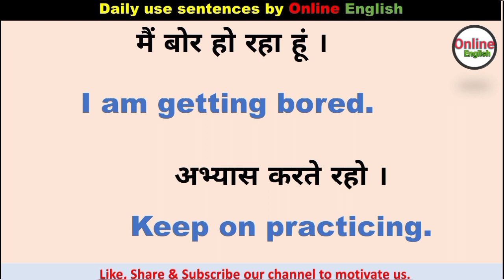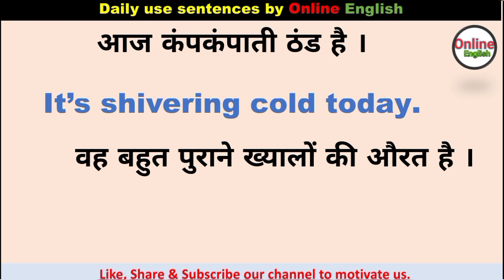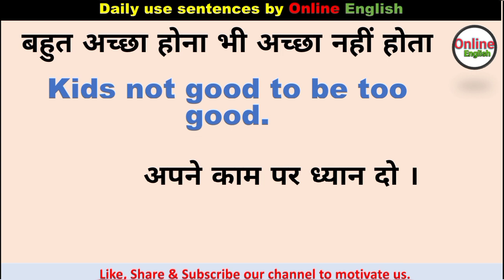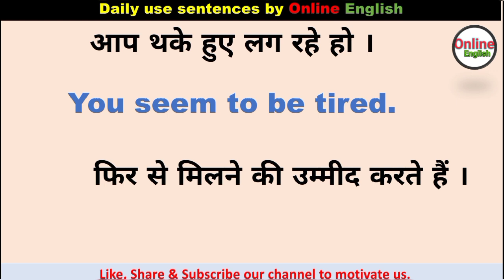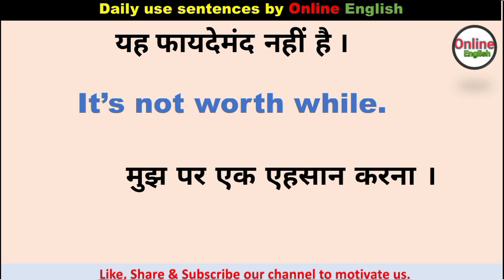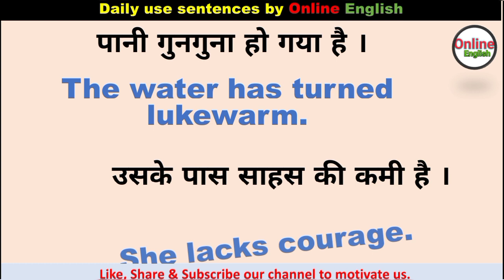Daily Use Sentences 185 For Beginners | English Speaking Practice | Short English Sentences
Daily Use Sentences For Beginners | English Speaking Practice | Short English Sentences | Daily Use Sentences to be fluent in English

Hello & Welcome, You are watching Online English . In this video I collected some interesting daily use sentences which are used in daily life and can improve your english.